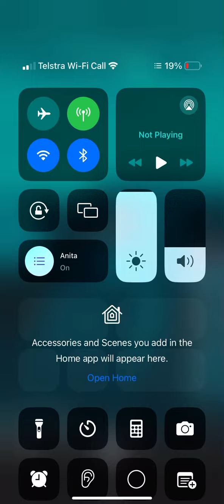10 May 2024